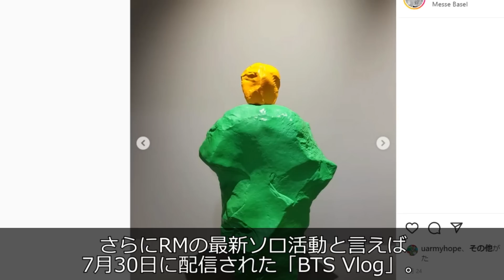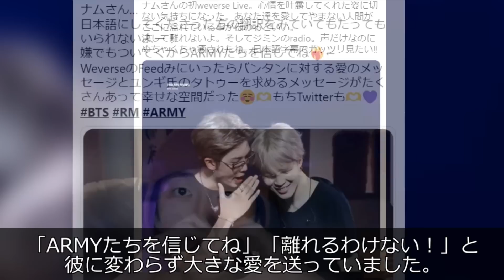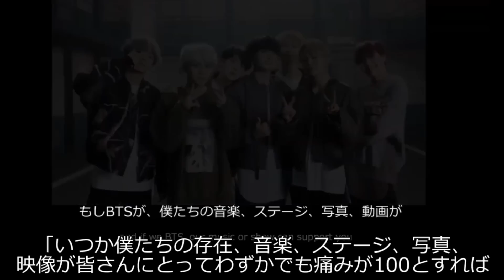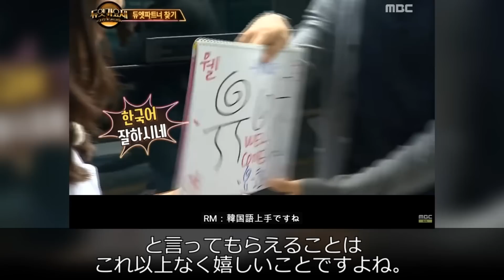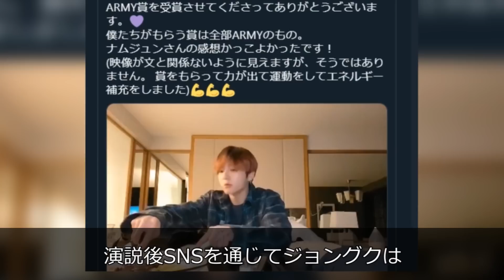【RMの心境】ファン離れが不安で涙？ソロ活動についても！